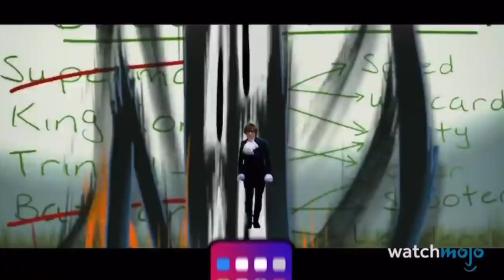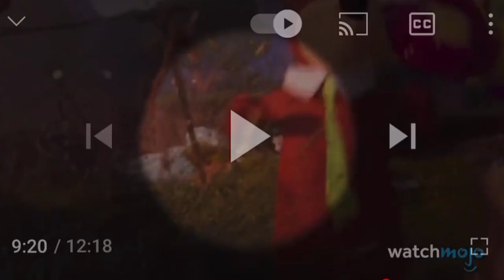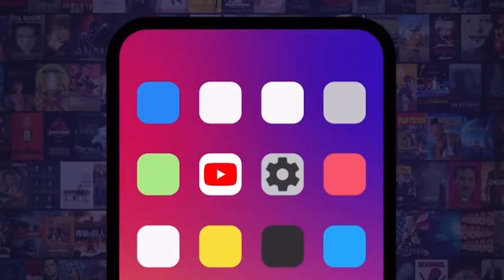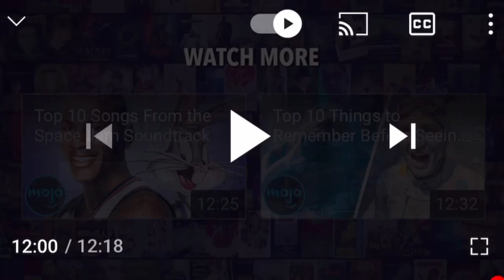Reacting to Top 10 cameos in Space Jam: A New Legacy